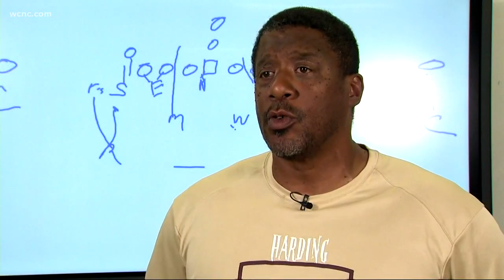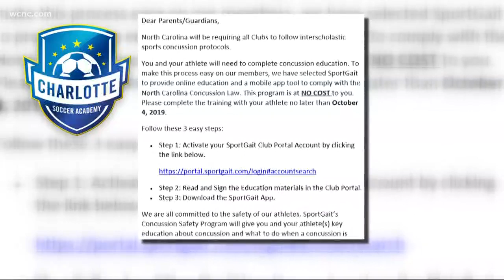Participation in high school sports on the decline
For the first time in 30 years, participation in high school sports has declined.